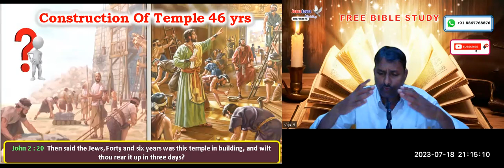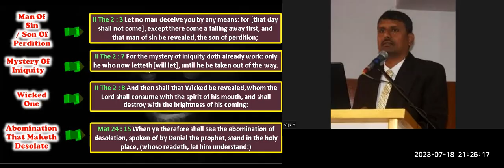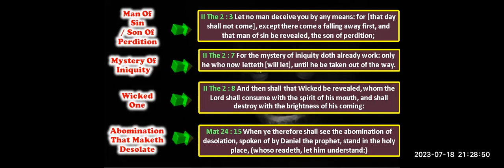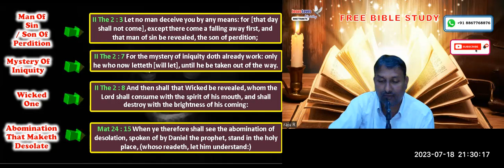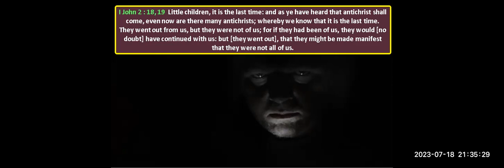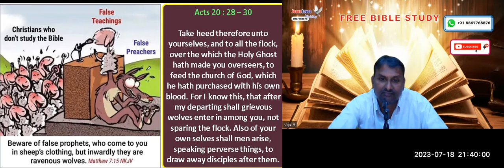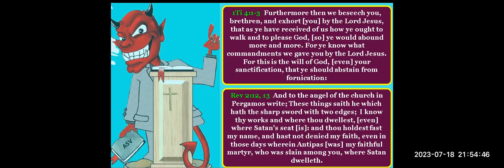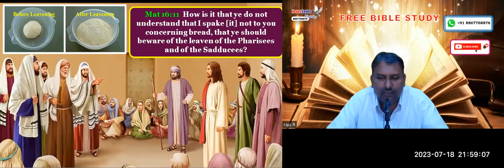Anti Christ Part - 1 - Free English Nepali Bible Study - Br Raju - 8867768876